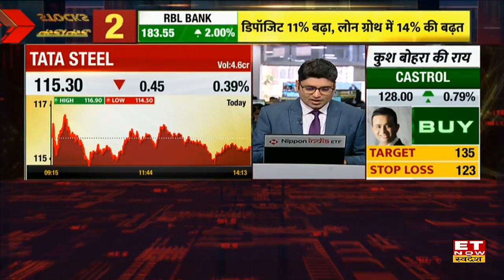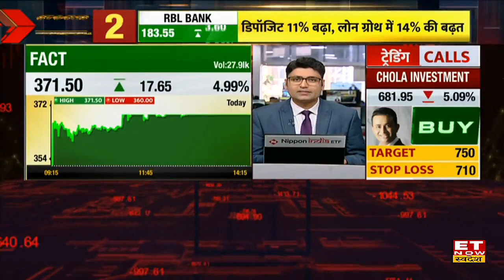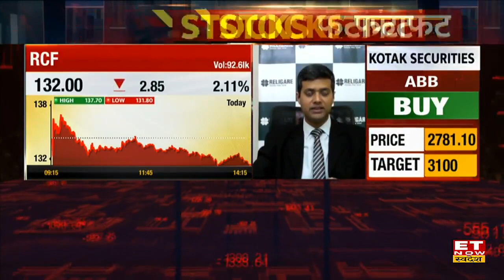Tata Steel Share Price : Tata Steel के शेयर में आएगा Bounce Back, Expert से जाने स्टॉक में क्या करें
Tata Steel Stock Update | Tata Steel Share Analysis | Tata Steel Stock Target & Stop Loss | Experts View on Tata Steel Stock | Share Market Live | Stock Market News Today |
Tata Steel Share में जानें निवेश को लेकर क्या है Experts की राय. जानें किन levels पर करनी चाहिए आपको खरीदारी और क्या है Target Price और जानिए किस Strategy के साथ इस Stock में पैसा कमाया जा सकता है. देखें वीडियो.